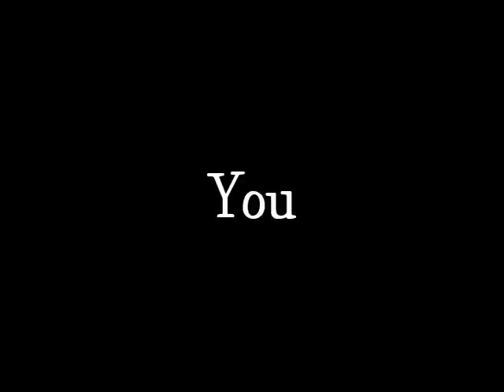Laura from the Morning Buzz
Laura from Laura & the Morning Buzz ( I mean, Greg and the Morning Buzz) LOL
For more info about the best morning show in New England go